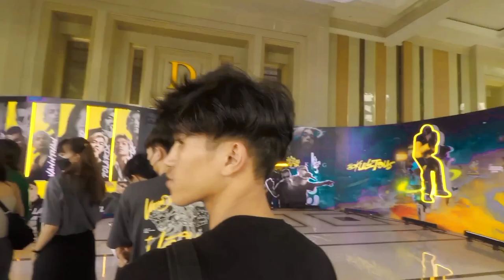MON VUTHA-VLOG -CONCERT VANDA (Skull Tour​ Vanda)